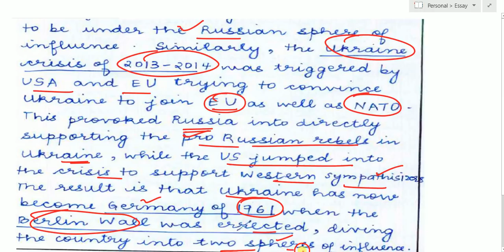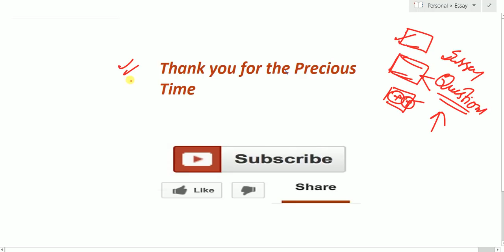Tina Dabi answer writing || Essay writing tips || IAS CSE Exam